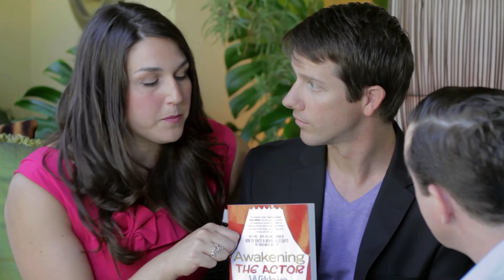The Casting Couch: Coaching and Classes with Writer/Coach/Actor Stephen Foster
We were thrilled to have Stephen for our PILOT for our Talk Show which is all about life and entertainment in LA! Working professionals give advice and tips and secrets to success in Hollywood. You can see all of Season 1 and 2 and much more at our